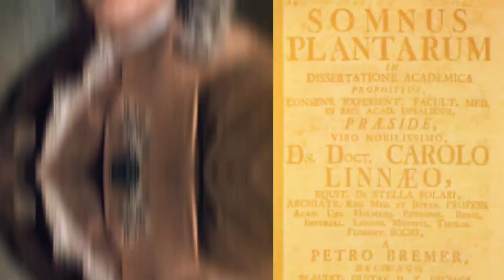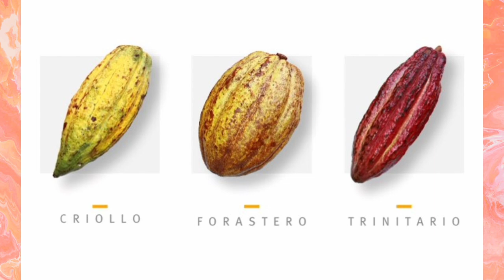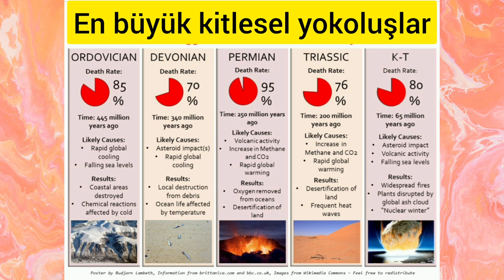Kakao - Theobroma cacao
"Kakao ya da Latince adıyla Theobroma cacao, ebegümecigiller yani Malvaceae familyasından tropik yağmur ormanlarında orman altı örtüsünde yetişen, tohumlarından kakao tozu ve çikolata elde edilen bir bitkidir. Bitkinin adı Yunanca theos yani tanrı ve broma yani yiyecek sözcüklerinin birleştirilmesiyle oluşturulmuştur. Yani “theobroma”, tanrıların yiyeceği anlamına gelir. Bunun nedeni de Orta Amerika kültürlerinde kakaonun tanrıların tükettiği bir yiyecek olduğuna inanılmasıdır. Çikolata şu anda adeta sihirli bir sözcük gibi zihninizde yanıp sönüyorsa bu videoyu mutlaka izlemelisiniz... Ayrıca dünyanın geleceğine dair merakınızı da giderebilirsiniz böylelikle."
Okan Akkoyunlu
Videodaki görseller: Yandex
Videolar:
Dipnot: Çikolata hakkında çok güzel ve güncel bilgiler içeren bir video önermek istedim, How To Cook That kanalından izleyebilirsiniz: